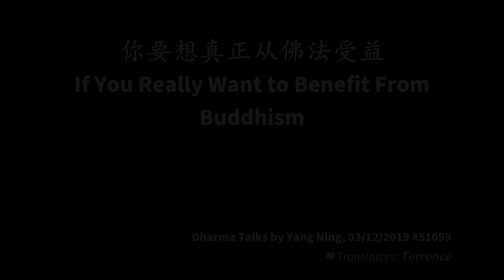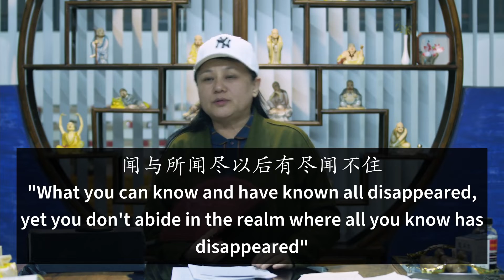If You Really Want to Benefit From Buddhism 易度门 yidumen󠀁inengchs 聊天室汇辑2019年3月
If You Really Want to Benefit From Buddhism
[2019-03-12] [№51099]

易度